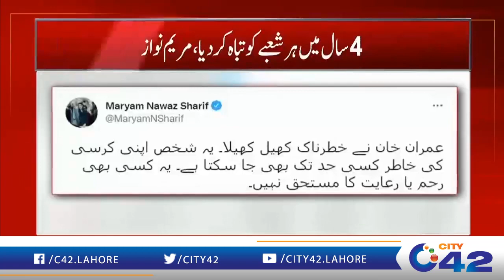WATCH!! Maryam Nawaz Criticizes Ex PM Imran Khan